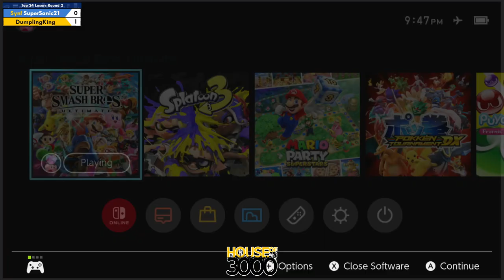Xeno345 Top 24 Losers Round 2 SuperSanic21 vs DumplingKing